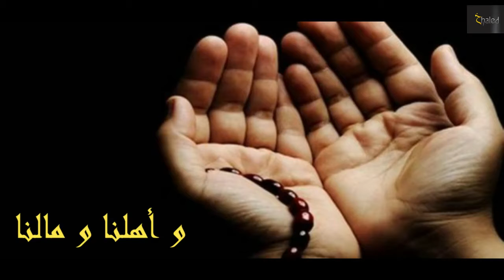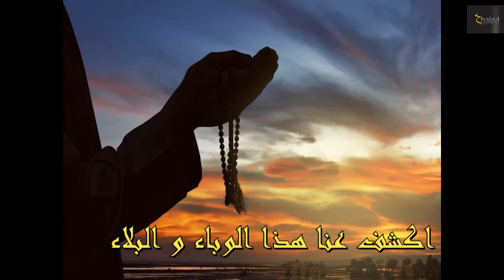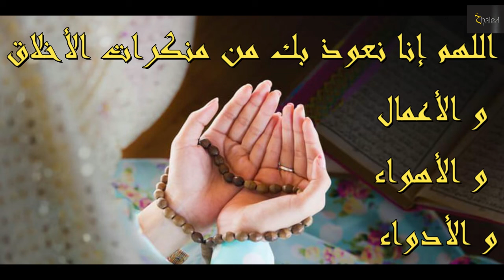‏⁧‫يوم_الجمعه‬⁩ اللهم نسئلك الجنة لي ولي والديَ ولي اخواني المسلمين ، اللهم نسئلك العآفية ،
‏⁧‫يوم_الجمعه‬⁩ اللهم نسئلك الجنة لي ولي والديَ ولي اخواني المسلمين ، اللهم نسئلك العآفية ، اللهم نسئلك حسن الختام .